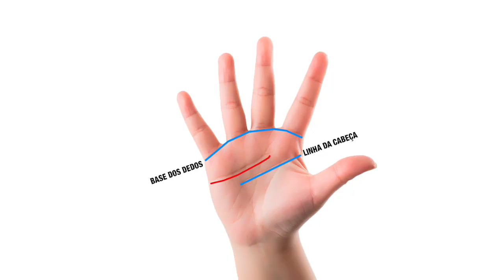Linha do Amor | Leitura das Mãos | Linha do Coração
Linha do Amor / Coração | Místico Zen
❤️ A mão é a melhor ferramenta de autoconhecimento que existe. Neste vídeo, da série sobre Leitura das Mãos, você irá aprender a localizar a sua Linha do Amor, também conhecida como Linha do Coração. Esta é uma linha que fala das nossas emoções e sentimentos. Descubra o que significa ter uma linha curta, normal ou longa e depois comente como é a sua linha, ok?

📚  Sugestão de leitura:
A Mão e os nossos destinos: Quiromancia dedutiva e ciências correlatas

❤️ Saiba mais e marque uma sessão exclusiva sobre ALMAS GÊMEAS com Denis Viatico